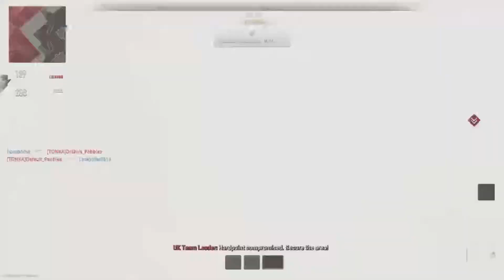Modern Warefare 2 Ranked Play Very Tight Score GG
Tight game in ranked with some funny guys